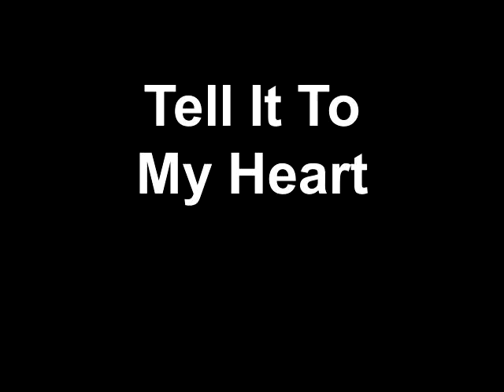Tell It To My Heart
The aftermath of my boyfriend's heart attack.